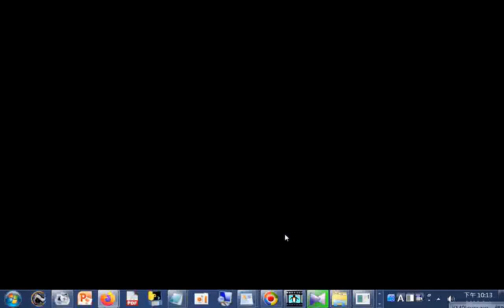粵語是廣東的本土語言嗎？不｜穆Sir講故EP151